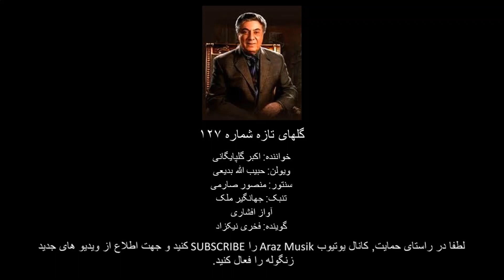گلهای تازه شماره ۱۲۷ - Golhaye Tazeh No. 127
گلهای تازه شماره ۱۲۷

خواننده: اکبر گلپایگانی
ویولن: حبیب الله بدیعی
سنتور: منصور صارمی
تنبک: جهانگیر ملک
آواز افشاری
گوینده: فخری نیکزاد

Golhaye Tazeh

Singer: Akbar Golpayegani
Violin: Habibullah Badiee
Santour: Mansour Saremi
Tonbak: Jahangir Malek
Afshari
Narrator: Fakhri Nikzad